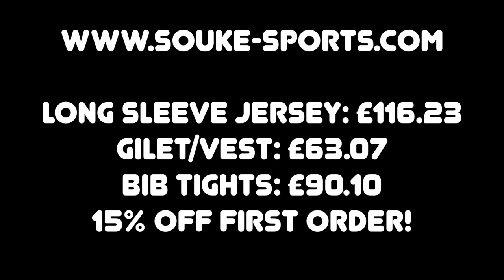Unboxing and review of Souke cycling kit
Long sleeve jersey:: £116.23
Gilet/vest: £63.07
Bib tights: £90.10